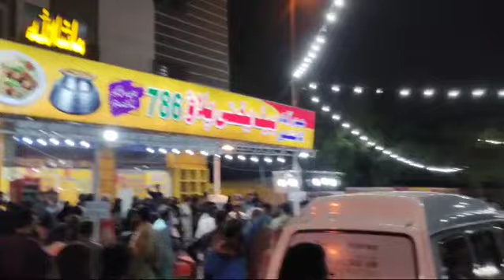Famous hyderabadi pulao 786 beef yakhni pulao